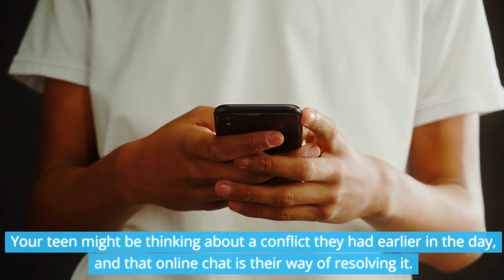5 Secrets For Communicating With Your Teenager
Discover the 5 essential secrets for effective communication with your teenager! As a therapist and a parent, I'll guide you through these valuable tips to strengthen your parent-teen relationship.

Time stamps.

0:00 intro
0:06 secret number 1
1:02  secret number 2
1:36 secret number 3
2:24 secret number 4
3:07 secret number 5
3:57 ending